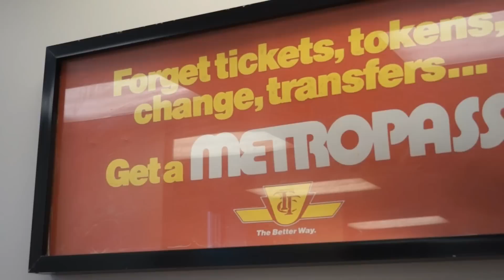Михаил Соседов - Управитель “Красной Ракеты”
Михаил Соседов, пожалуй, один из самых успешных иммигрантов из России в Торонто. Он является одним из шести  менеджеров Транспортной Компании Торонто или TTC и отвечает за уровень оказываемых услуг, эффективную работу и безопасность на станциях метро, которые обслуживают популярные у русскоязычных жителей районы Торонто. В его ведении - службы TTC  на отрезке от станции St Clair до Finch, а также на ветке Sheppard.